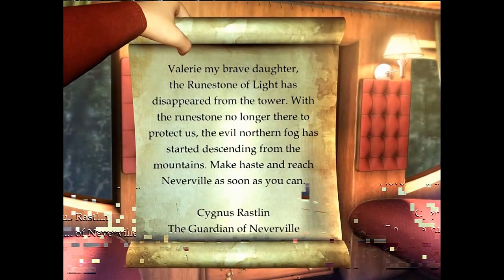Mysteries of Neverville: The Runestone of Light Gameplay | HD 720p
Mysteries of Neverville: The Runestone of Light

★ Story
The runestone of light that has protected the town of Neverville for thousands of years is missing. With nothing to protect the town, an evil fog has surrounded the people inside. You are the daughter of Cygnus Rastlin, the greatest guardian of Neverville and must return to the town to stop the evil from spreading. Find out who is lurking in the fog! Is it the notorious necromancer Grimhall, who was once captured and buried inside a stone chamber by Cugnus Rastlin himself. Who is behind the disappearance of the runestone! Will you be able to save the innocent people of Neverville from their grim fate by restoring the runestone to its rightful place?

★ Features:
● Immersive magical atmosphere
● Elaborate storyline with many different characters
● Visit carnivals, jungles and graveyards in your amazing journey
● Play unique puzzles and overcome hurdles in completely new ways

★ Also found as:
Mysteries of Neverville: The Runestone of Light pc game
Mysteries of Neverville: The Runestone of Light gameplay
Mysteries of Neverville: The Runestone of Light download
Mysteries of Niverville The Runestone of Light walkthrough
Mysteries of Niverville The Runestone of Light full version